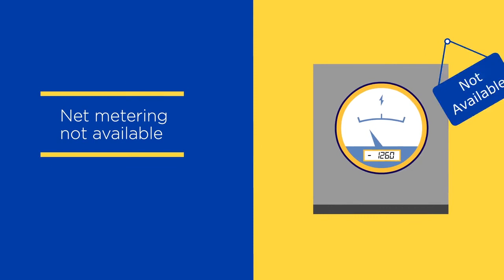Luminous Grid Tied Solar System for Home Without Net-metering | Hindi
What is Grid tied solar system without net metering?
As you know that in grid tied solar system the electricity produced by the solar system is first used to solar power the home, surplus power which is not consumed in the home, is automatically exported to the electricity grid via a Bi-directional or Net meter.

The grid tied solar rooftop system with solar panels can work without net-metering also, where one is able to import electricity from the utility grid, but cannot send back the excess power in the grid. This is implemented by using “export limiter" which is also known as Zero Export Device, which restricts the Solar PV system to inject any excess power into the grid.

The grid tied solar system for home without net metering is used when the net metering facility is not available or when there is a delay in getting net meter from the Power Distribution Company.
Using this system, you can save your electricity bill by using power generated from solar panels to run your electrical appliances at home. Go Solar Now!!

Chalo India Bijli Banao! ग्रिड बंधे हुए सोलर रूफटॉप सिस्टम बिना नेट-मीटरिंग के काम कर सकते हैं, जहां एक यूटिलिटी ग्रिड से बिजली आयात करने में सक्षम है, लेकिन ग्रिड में अतिरिक्त बिजली को वापस नहीं भेजा जा सकता है। यह "निर्यात सीमक" का उपयोग करके कार्यान्वित किया जाता है, जो सोलरपीवी सिस्टमको ग्रिड में किसी भी अतिरिक्त बिजली को अन्तःक्षेप करने के लिए प्रतिबंधित करता है।

About the Brand: Luminous Power Technologies is a powerful and trustworthy brand with a wide range of innovative products in the power backup, home electrical and residential solar space that covers, inverters Batteries, Solar solutions to home electricals offerings such as Fans, Modular Switches and LED lighting. Luminous has been in business for 30 years now. It has 7 manufacturing units, more than 28 sales offices in India and presence in over 36 countries. Our 6000 employees serve more than 60,000 channel partners and over 100 million households. Company’s motto has always been Customer Delight through Innovation & Passion with focus on Execution & Team-work.

This video is for information on grid tied solar system by Luminous without net metering.